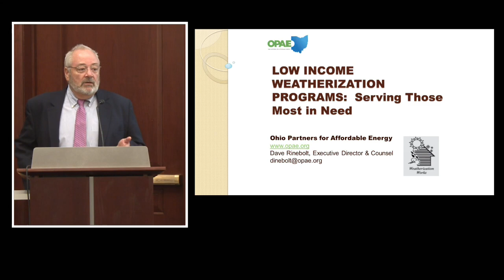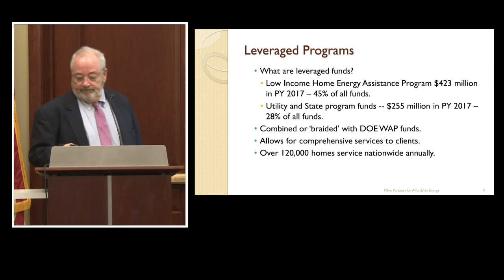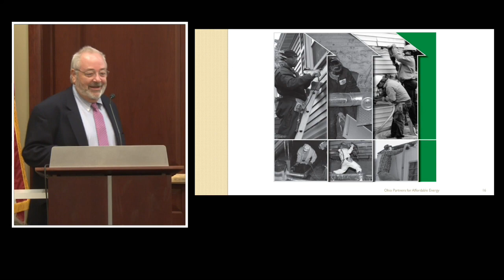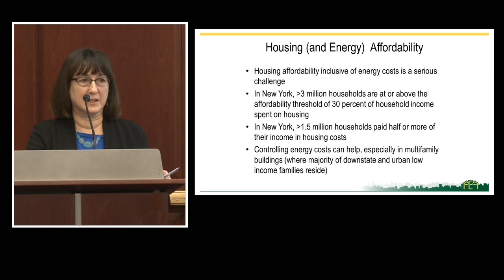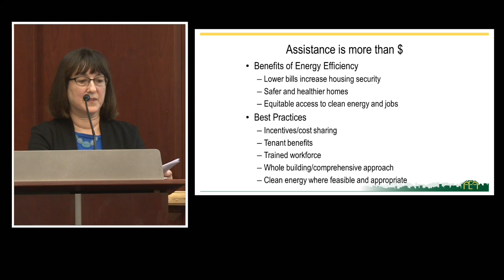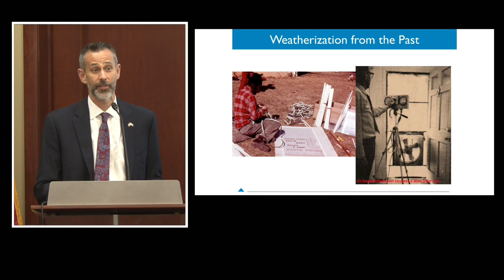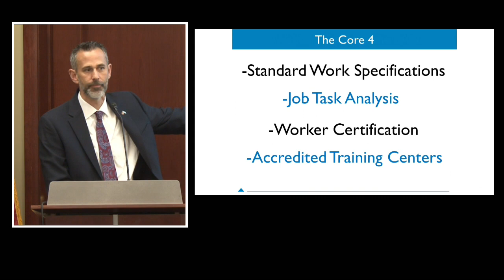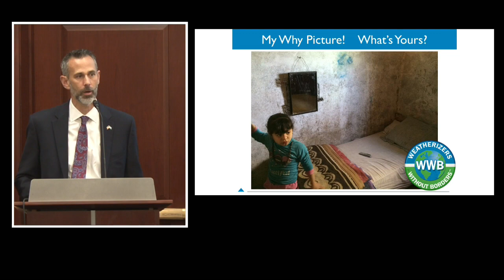How Do Communities Ensure Federal Energy Programs Help Those Most in Need?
The Energy Efficiency for All (EEFA) coalition and the Environmental and Energy Study Institute (EESI) held a briefing with EEFA partners in Ohio, Virginia, New York and California. These state leaders discussed how they are building successful campaigns to deliver energy/cost savings and healthy home environments for low-and-moderate-income (LMI) households.

Madiana Mustapha
Independent Consultant - Energy Efficiency for All, Energy Foundation (Moderator)

Dave Rinebolt
Executive Director & Counsel, Ohio Partners for Affordable Energy; former Program Director, DOE Weatherization Assistance Program

Valerie Strauss
Director, Policy & Regulatory Affairs, Association for Energy Affordability, Inc.

Mark Jackson
Vice President of Energy Solutions, Community Housing Partners, Virginia

Anne McKibbin
Policy Director, Elevate Energy, Illinois

Speakers discussed how their state coalitions are using and leveraging federal energy services, such as the U.S. Department of Energy’s (DOE) Weatherization Assistance Program (WAP) and the U.S. Department of Health and Human Services’ Low-Income Housing Energy Assistance Program (LIHEAP), to ensure that all LMI residents have access to housing that is healthy, safe, energy efficient and affordable.

As national policymakers debate important issues like public health, affordable housing, and sustainable energy, EEFA’s state coalitions are delivering on these objectives in communities across the country, thanks in large part to federal programs and state/local partners. In New York, WAP helps low-income households—particularly the elderly, people with disabilities, and children—to reduce their energy use and costs by improving the energy efficiency of their homes and ensuring their health and safety. By making their homes more energy efficient, these dollars help to lower household energy bills for many years to come, not just with a one-time infusion of cash. In California, the Low-Income Weatherization Program – Large Multi-Family (CA) provides energy efficiency retrofit/weatherization services to large multifamily dwellings in disadvantaged communities, to deliver significant and aggressive greenhouse gas reductions. In Ohio, DOE weatherization providers are focusing on insulation and heat pumps for all-electric homes and multifamily buildings (an important strategy for decarbonizing the building sector), while expanding ‘healthy homes’ services. In Virginia, affordable housing advocates are working to ensure that energy efficiency becomes a standard part of every multifamily renovation or new construction and that LMI renters and property owners have access to affordable funding/financing for robust energy efficiency upgrades.

Energy Efficiency for All is a coalition of national, state, and local environmental, consumer, and housing organizations that connects climate, health, and equity goals by bringing energy efficiency to affordable housing. The Natural Resources Defense Council, the National Housing Trust, Elevate Energy, and the Energy Foundation founded EEFA.